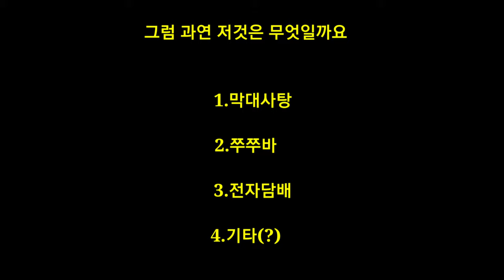(손정민 cctv) 손정민 쿠팡이츠 cctv 영상에서 동석자A가 들고 있던 것은 절대로 막걸리가 아닙니다